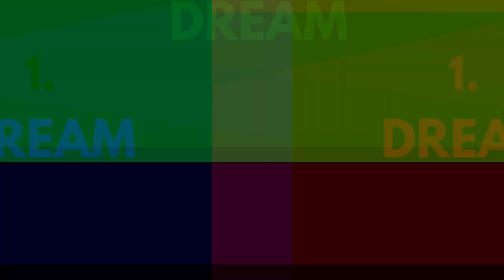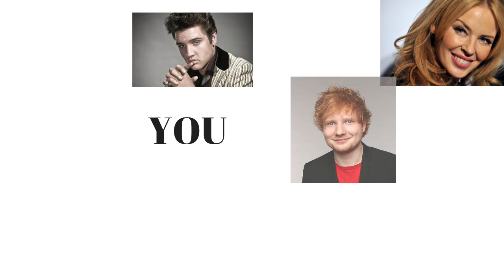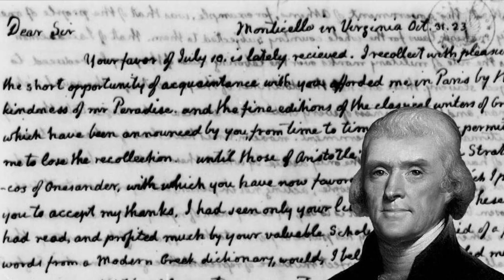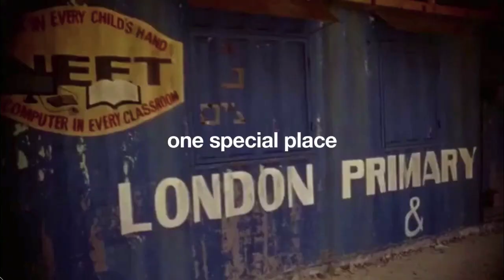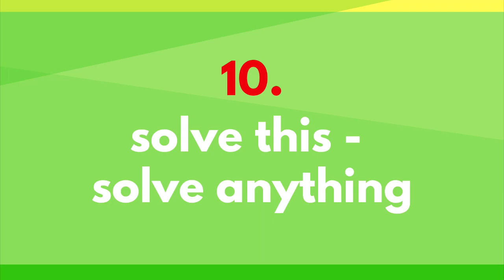10 stuttering facts that can make you more positive about stuttering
10 stuttering facts that can make you more positive about stuttering

I'd love to share with you 10 stuttering facts that will help you rethink your attitude towards stuttering and become more positive about stuttering, speaking interaction and yourself.

Here is a recap of this video:

0:30 Fact #1 - We can have a dream

We don't want to let stuttering define us, prescribe us what to do and what not to do. We don't want to live in a box. We don't want to bear the burden of those limitations. We want to be free from those limitations. So, let's see that drive and passion inside us. That's a gift given to us with a problem to solve.

2:07 Fact #2 - We’re personal development-oriented

Getting free from limitations that stuttering brings - it's not just a dream, but a dream to change ourselves. That’s huge. Not that many people have a dream to change something in themselves. So, tap into that inner drive and passion, visualize what kind of person you want to be. And go for it!

3:15 Fact #3 - Many great people are or were PWS (people who stutter)

Here are just some of the people who stutter that you might have heard of:
Actors: Marilyn Monroe, Julia Roberts, Emily Blunt, Bruce Willis, Thomas Jefferson, Winston Churchill, Joe Biden, Tiger Woods, Isaac Newton, Elvis Presley, Kylie Minogue, and Ed Sheeran

If you want to explore more who else is on our team you can go

4:59 Fact #4 - Stuttering is a deep cause for making friends

When you stutter and you meet another person who stutters you feel that instant bond, that secret connection that you rarely instantly feel with other "regular" people. Don't run away. Cherish that feeling. Cherish that connection.

6:13 Fact #5 - We're vulnerable

When you're vulnerable, open, and true that's the real ground, the real foundation for true relationships to build. And embracing vulnerability is the key to success in pretty much any area of our life.

9:51 Fact #6 - We're sensitive

Even if you don't define yourself as a highly sensitive person chances are you feel, you sense things a little faster, a little deeper, a little more than "regular" people.

11:05 Fact #7 - We're humble

When it comes to true relationships, when it comes to building something like a company, product, or business or being a true leader we're looking for people who are strong but humble.

11:43 Fact #8 - Small wins bring a lot of joy

You might say, "Man,  you're mentioning all those great people, those leaders, those scientists, and politicians! I'm not like that, I'm just me." But that's the whole point - we find greatness in small things. As Nike commercial says, greatness is for everyone, find your greatness!

13:18 Fact #9 - We're more introverted and creative

I can totally say that for myself and I do see that in other people who stutter as well. And even though I'm shooting all these videos and trying to be more extroverted I'm proud to be an introvert because truth be told a pearl can grow only in a closed shell. It just doesn't grow in the open sea or under the sun on the beach.

14:04 Fact #10 - If we can solve this we can solve anything

You see, "regular" people also hold back, they also have fears, they also have anxiety, they also have all the limitations that we have. Stuttering in this sense is a gift because it makes that holding back visible.

Yes, it's a puzzle to solve but if you're solving it, if you're becoming more open, active and positive about speaking interaction and yourself, and there are clearly ways how to do that, if you solve this problem you can solve any problem in your life, you gain an invaluable skill of overcoming your limitations.

Would love to hear your comments!

Please share how do you feel about stuttering? What is your attitude towards it? What are your ways to be more open and active in your everyday life?

Free From Stutter
Tips on your way to freedom from stuttering